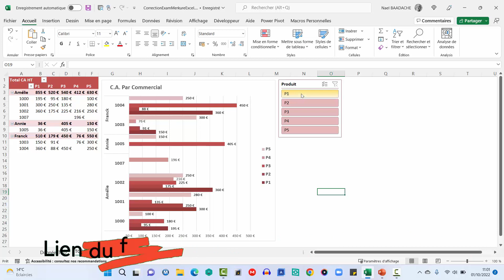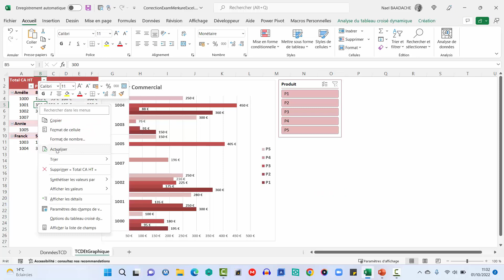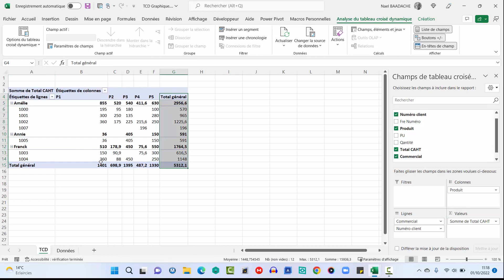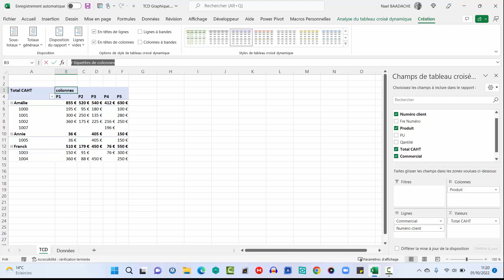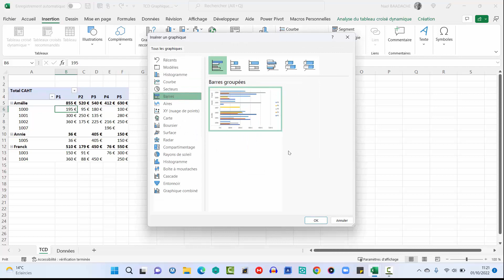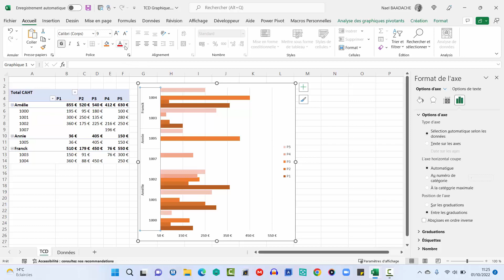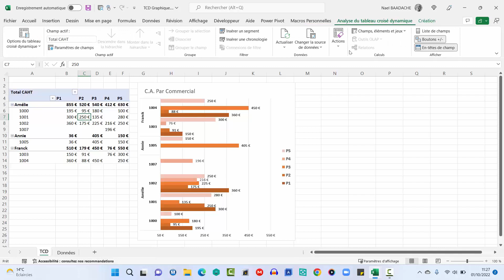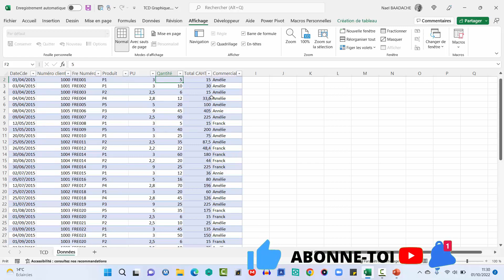Graphiques Dynamiques Excel | Rapide et Pro ! ▶️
💡 Découvrez comment créer des graphiques dynamiques et professionnels sur Excel, simplement et rapidement ! Cette méthode va transformer vos données en visuels percutants. Formation idéale pour débutants et confirmés.

Durant cette formation vous apprendrez à créer un Graphique Empilé croisé dynamique Excel et à créer un segment.

1.  Comment créer un tableau de bord efficace sur Excel
2.  Tutoriels Excel : Comment créer un tableau de bord professionnel
3.  Tableau de bord Excel : Les meilleures pratiques pour une analyse efficace
4.  Excel pour les débutants : Comment créer un tableau de bord facilement
5.  Optimisez votre gestion d’entreprise avec un tableau de bord sur Excel
6.  Excel avancé : Les astuces pour créer un tableau de bord performant
7.  Excel pour les pros : Comment créer un tableau de bord sur mesure
8.  Tableau de bord Excel : Les outils pour une analyse rapide et précise
9.  Créez votre propre tableau de bord sur Excel en quelques étapes simples
10.  Excel pour les experts : Techniques avancées pour créer un tableau de bord efficace

⏱ Horodatage
00:00 Présentation du projet
01:38 Introduction
01:47 Transformer une plage en tableau Excel
02:43 Création du TCD
04:52 Création du graphique croisé dynamique
08:00 Création du segment
08:59 Importation dans PowerPoint